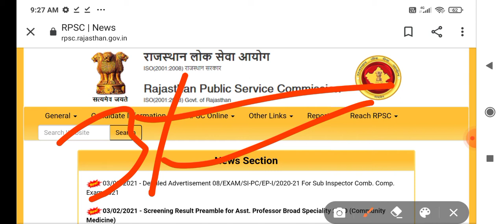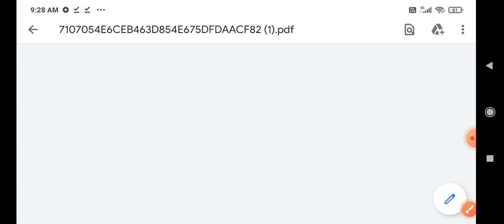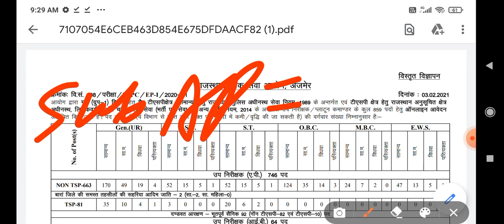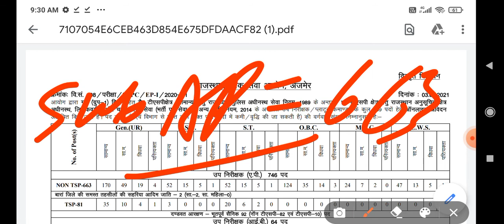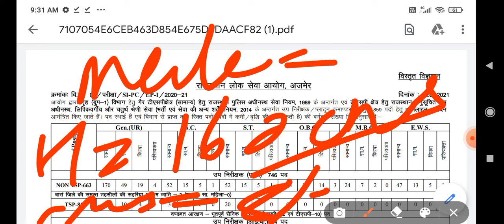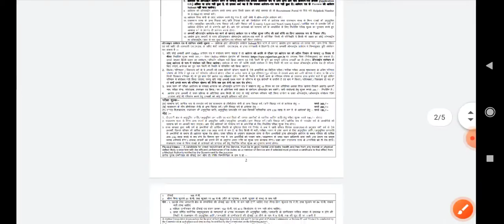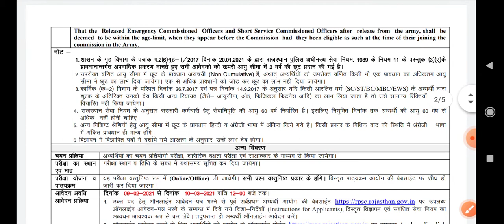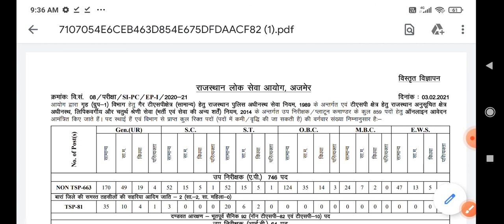RPSC Rajasthan Police SI Vacancy latest update // Rajasthan Police Sub Inspector Online Form Update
Rajasthan Police service commission has invited online application form for the recruitment of some inspector 857 post this candidate are interested in the following process Rajasthan SI recruitment 2021 and complete the required as ability category can read the full notification and apply online for RPSC Rajasthan si sub inspector vacancy 2021

Apply link